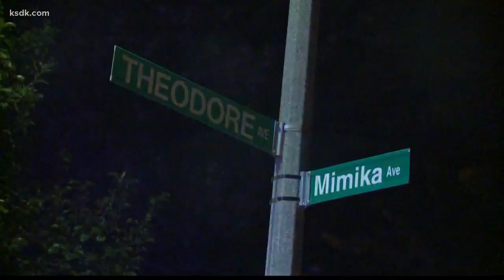Officer, resident injured in St. Louis County apartment fire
Neighbors said they saw St. Louis County police officers going from door to door to make sure residents woke up and got out safely.